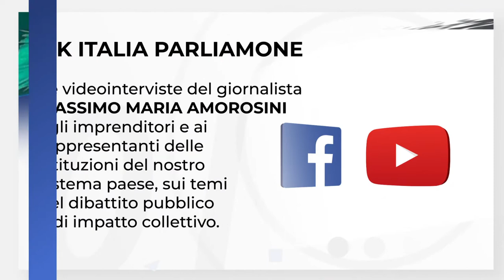Francia, quali opportunità per le PMI italiane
Massimo Maria Amorosini intervista per OK ITALIA PARLIAMONE il Presidente della Camera di Commercio Italiana a Nizza, Patrizia Dalmasso